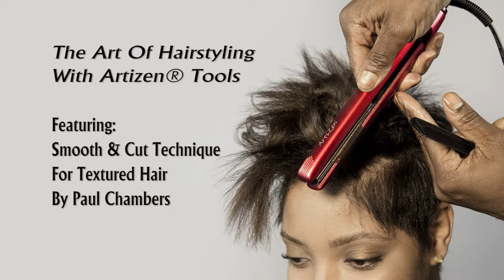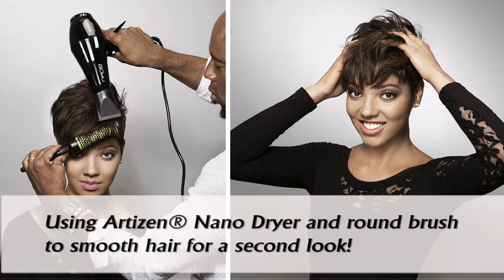Artistry of Haircut Artizen Paul Chambers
Paul Chambers demonstrates how to use Artizen tools when creating a short dry hair cut. Paul is a master at his craft.